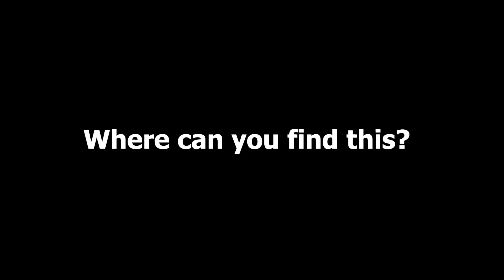I Survived Using My Fist In the Haze Lab - Episode 2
Sorry if the audio is a bit messed up, I promise in the next video it will be fixed. Hope you guys enjoy the video! let me know what I should do next! I love you all!